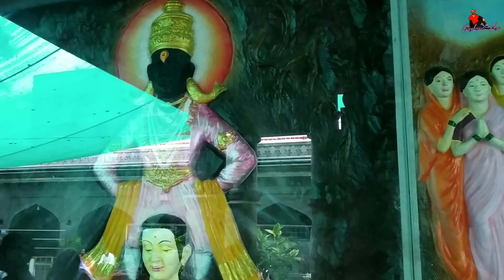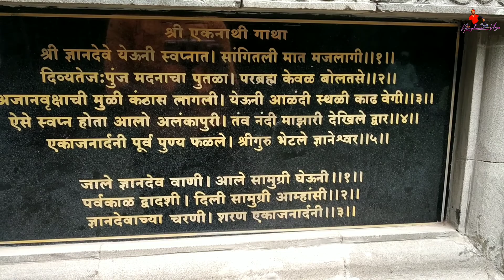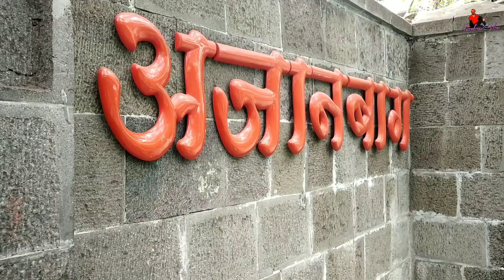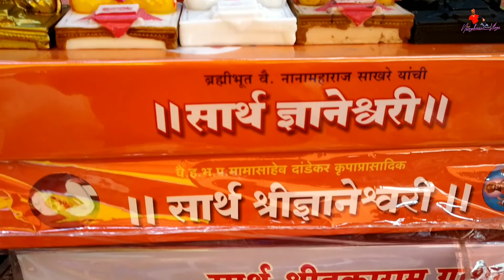Alandi Pune | आळंदी दर्शन पुणे | Devachi Alandi | Alandi Mandir Pune | Alandi Ghat Pune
या आळंदी गावाला "देवाची आळंदी" असे म्हणतात, कारण चोराची आळंदी आणि म्हातोबाची आळंदी या नावाची आणखी गावे पुणे जिल्ह्यातील हवेली तालुक्यात आहेत. ही देवाची आळंदी पुण्यापासून पंचवीस किलोमीटरवर आहे. वारकरी लोकांसाठी तसेच समस्त मराठी जनांसाठी या आळंदीला मोठे महत्त्व आहे. ज्ञानेश्वरांनी वयाच्या एकविसाव्या वर्षी येथे 1296 साली जिवंत समाधी घेतली. त्या जागी एक सुंदर समाधिमंदिर १५७० (की १५४०?) मध्ये बांधण्यात आले असे सांगितले जाते.
Alandi pune # Devachi Alandi # Alandi Darshan